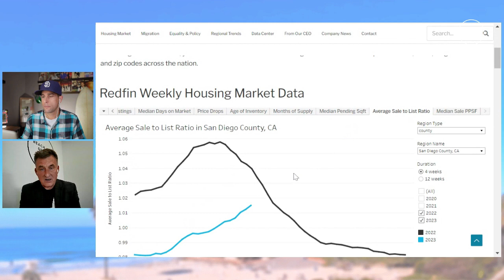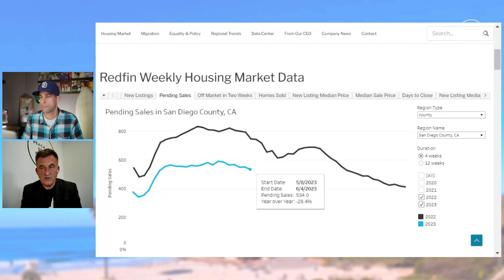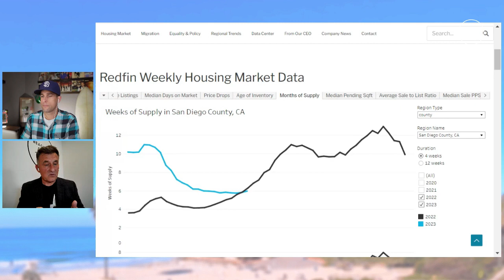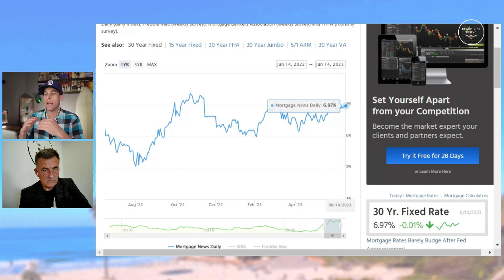What's Going On With the San Diego HOUSING MARKET?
The San Diego real estate market has been dynamic over the past few months. What's actually going on with the San Diego housing market?

In this video, we hop into the stories behind the number for the San Diego Real Estate Market. We cover the current prices and how that is affecting buyers, recent sales or lack thereof, and what to expect going forward.

P.S. Whenever you’re ready there are a few ways we can connect.

We’ve helped a lot of people move in and around San Diego and we DIG IT! Call us, shoot us a text, or email us to get the conversation started so we can help you figure out a plan to sell your San Diego home at a great price with the least hassle.  We’re here to get all of your questions answered!

We really appreciate you taking the time to watch and learn all about the San Diego Real Estate Market. Thank you! Hit us up if you need anything!

Loren Sanders, DRE 01139038
Chris Erickson, DRE 01996646
Cassidy Lewis, DRE 01943342
Compass
682 S Coast Hwy 101